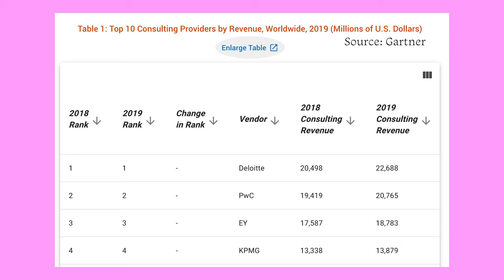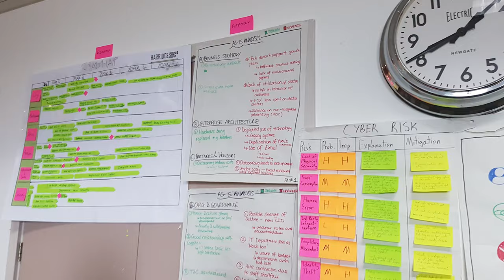My Big 4 Consulting Graduate Scheme Experience UK - PwC, EY, KPMG & Deloitte management consultant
My Big 4 (PwC, EY, KPMG and Deloitte) consulting graduate scheme experience in the UK had it's pros and cons. 4 years in, I'm a management consultant working still at the Big 4 and share back my experience on the UK graduate program as a consultant.

00:12 What is Big 4
01:02 What was induction like?
02:47 Consulting professional certifications
03:52 Your first project
04:42 Pros of Big 4
06:30 Cons of Big 4
08:12 What do you do as a UK graduate consultant?
09:22 Work life balance
10:16 Is Big 4 right for you?

I'm Kajol, a Big 4 Senior Manager working in London, UK. In my spare time, I post content to do with career and life. My aim is to help you have more happier and successful work lives.

If you’d like to talk, I’d love to hear from you.

If you want to have an in person chat with me, I'd love to meet you!  If you fancy coming down to London to my work office, I'll make / buy you a coffee.

👩‍💻 MY APPROACH TO CONTENT CREATION
All videos are based on my four years of experience working in consulting. Topics where I've had no real life experience is based on research and 1-1 interviews with consultants who have the relevant knowledge.

My views do not represent the views of any company that I've mentioned in my video. Please do note that if I talk about a UK firm, counterparts in other countries are not always the same.